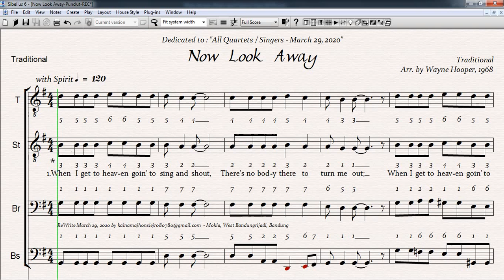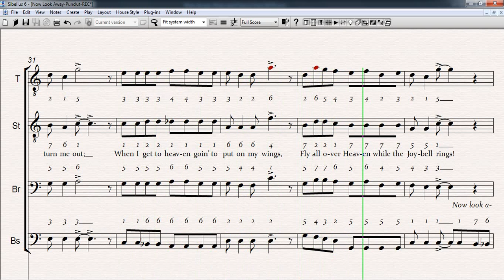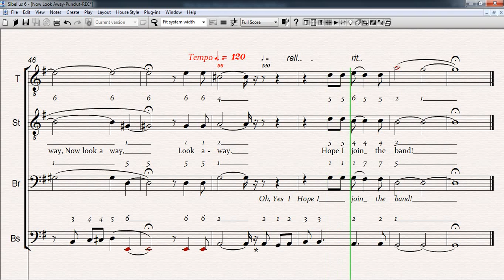Now Look Away = Tenor